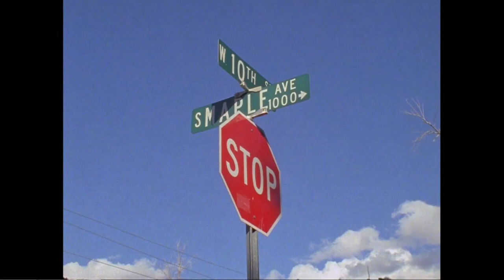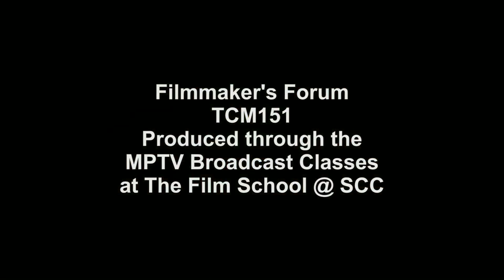Filmmaker's Forum - Robert Price, Director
A special Halloween edition of Filmmaker's Forum, director Robert Price discusses his short film "All Hallow's Eve."